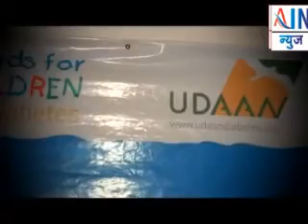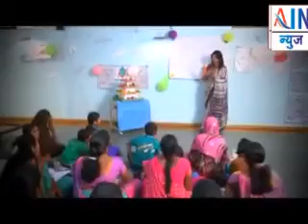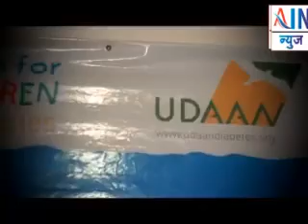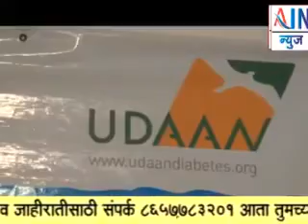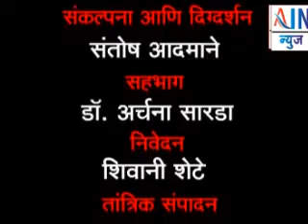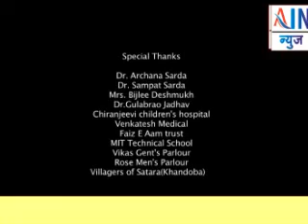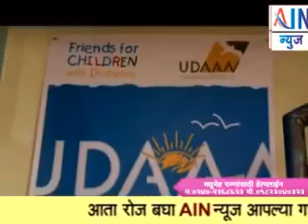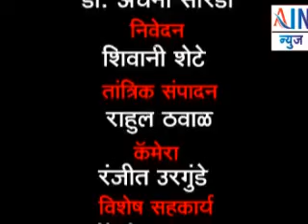Special Interview of Dr.Archana Sarda (Diabetologist) विशेष मुलाखत डॉ .अर्चना सारडा (diabetologist)